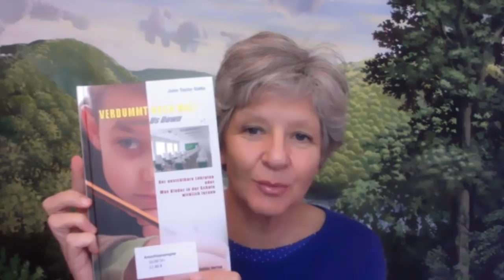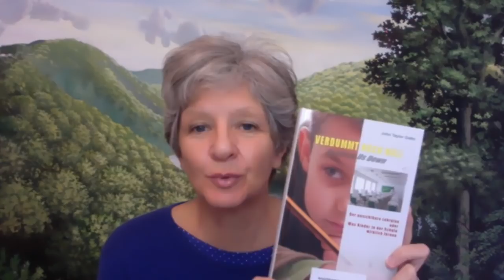Verdummt noch mal! John Taylor Gatto ist tot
Dagmar Neubronner berichtet über ihre Beziehung zu dem warmherzigen Lehrer und Autor des Bestsellers "Verdummt noch mal!" (Dumbing Us Down), John Taylor Gatto, der am 25. Oktober 2018 nach Jahren der Bettlägerigkeit in New York verstorben ist.
Wie es der Zufall so will, startet am 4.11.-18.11. der Onlinekongress Kindergesundheit von Sascha Heinzlmeier, wo ich ausführlich über das Freilernen meiner Kinder - und was ich daraus gelernt habe - spreche. Hier der Link zum Kongress